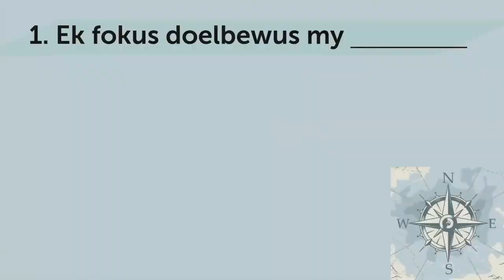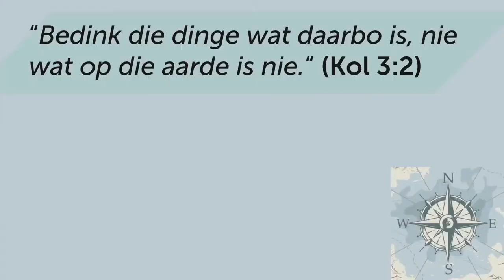Neem beheer oor jou Gedagtes (Pt.1)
Hierdie is 'n snipsel van die preek: Gee OOR en neem BEHEER!